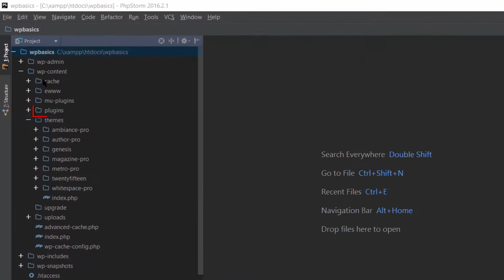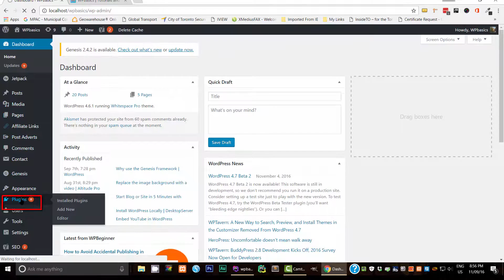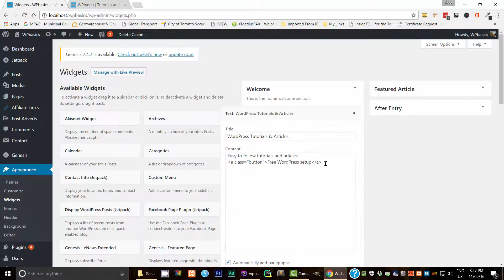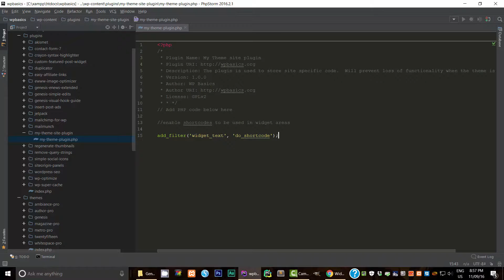Creating a Site Specific Plugin for WordPress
In this tutorial I will show you how to create a site specific plugin.